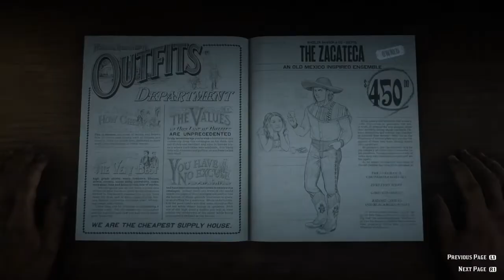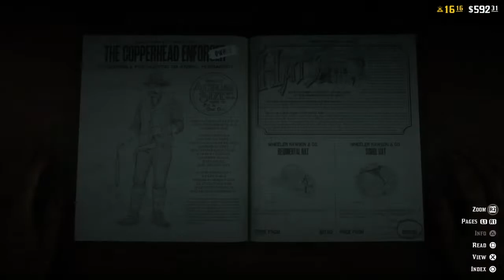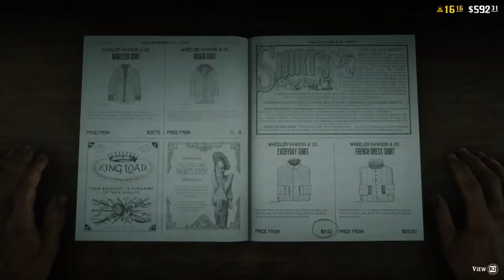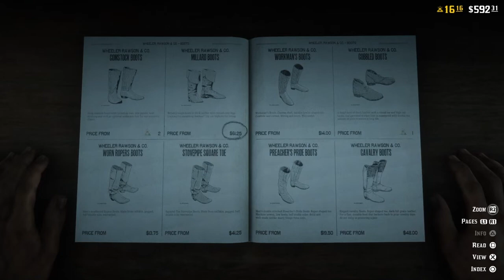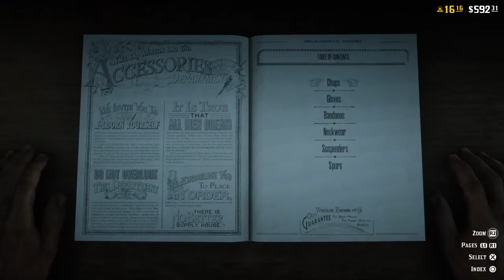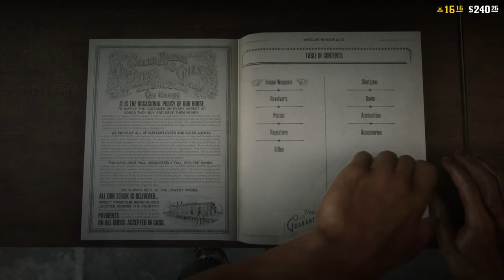NEW SPRING UPDATE!! Red Dead Redemption 2 Online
Here it is! The New Spring Update is finally here. Here is everything from the new clothing to the Lemat Revolver.